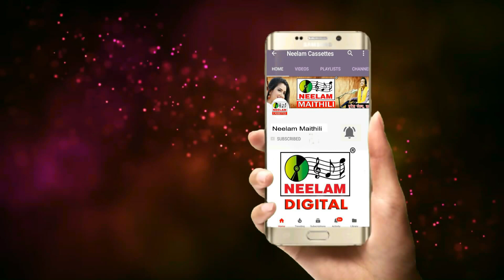मैथिली शिव नचारी जहिया स गेला भोला Amod Jha New Maithili ShivNachari Jahiya Se Gela Bhola बाबानचारी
Cat# :NMC-5077
Release Id:578107

एल्बम -Baba Ke Mahima Apar Chhai
गायक -  Amod Jha